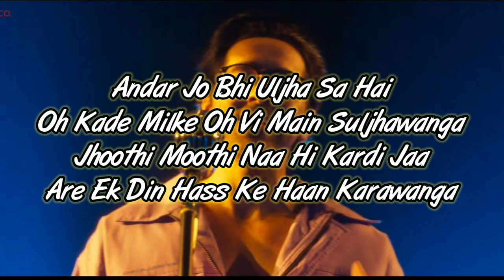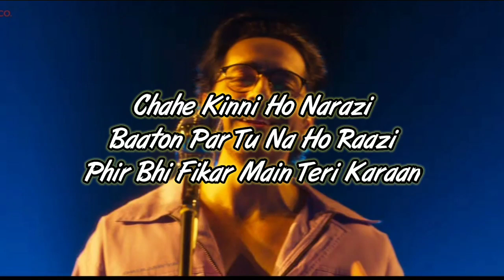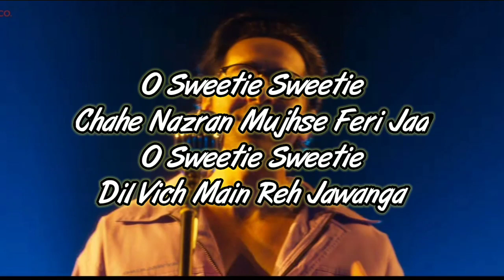O Sweetie Sweetie Song (Lyrics) - Doctor G | Ayushmann Khurrana & Rakul Preet | Amit |by Lyrics boy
SUBSCRIBE to Zee Music Company To Stream & Download Full Song: Spotify JioSaavn Resso iTunes Apple Music Amazon Prime Music Wynk Music Hungama YouTube Music Song: O Sweetie Sweetie Singer: Ayushmann Khurrana Music: Amit Trivedi Lyrics: Raj Shekhar Crew:- Produced by: Amit Trivedi Sound Engineer, AT Studios: Urmila Sutar Mixed and Mastered by: Shadab Rayeen at New Edge Assistant Engineers: Pukhraj & Anup Manager, AT Studios: Shruti Shah Backing Vocals: Rajiv Sundaresan, Arun Kamath, Suhas Sawant, Vikas Mira Video Conceptualised by: Avinash Singh Starcast: Ayushmann Khurrana, Rakul Preet, Shefali Shah Presented by: Junglee Pictures Directed by: Anubhuti Kashyap Produced by: Vineet Jain Co-Producer: Amrita Pandey Vi Customers Set this song as Callertune by clicking Music on Zee Music Company Connect with us on : Twitter Facebook Instagram YouTube